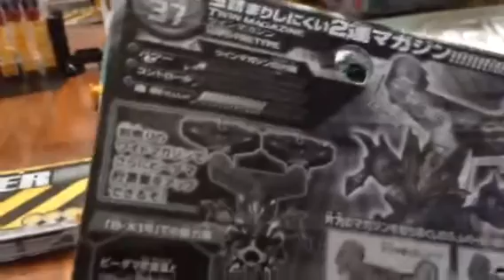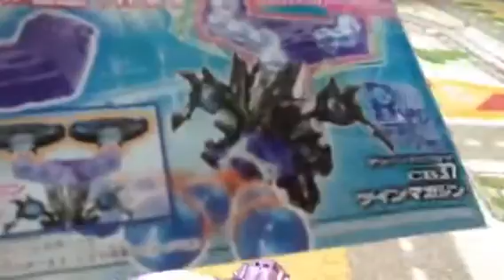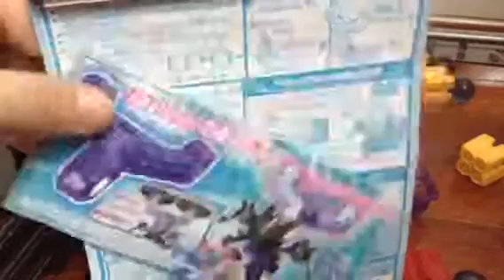Cross fight b-daman review CB 37 Twin Magazine